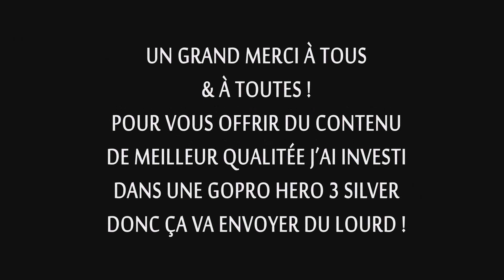"ESSENCE OF LIFE"│Kymco Quannon 125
MERCI merci merci ! Vous êtes plus de 500, c'est vraiment super cool je vous sort ce petit montage pour fêter ça :) ! Je me suis offert une GoPro Hero 3 Silver Edition pour l'occasion, du coup la qual